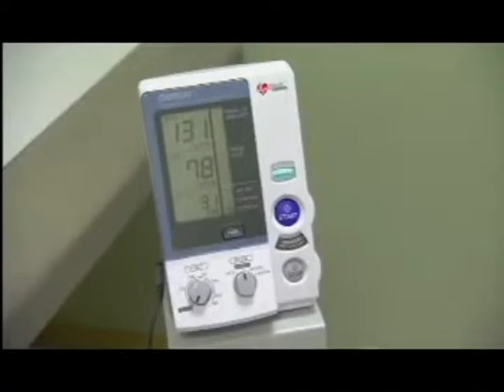Dr. Frank McGrew, Director of Clinical Research Stern Cardiovascular Foundation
- Even with all the new research currently employed, with almost every heart condition there will always be residual risk.  Even with the best treatment, a patient still has a risk for a cardiac event in the next couple of years.

New treatments:
- New vaccines
- New, smaller and less intrusive (leadless) pacemakers
- New drugs
- New cholesterol therapies

How to prevent heart disease: Reduce Risk Factors
- Smoking
- Diet
- Exercise
- Regular checkups

New tests show calcium and cholesterol in the heart wall. Early treatments are the key to stopping blockage.  Getting tested before symptoms occur is important.